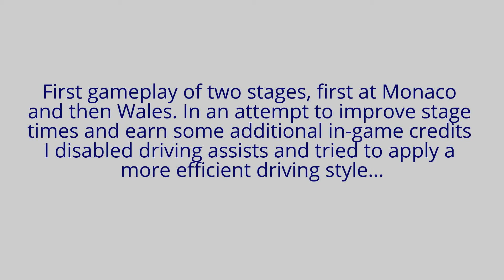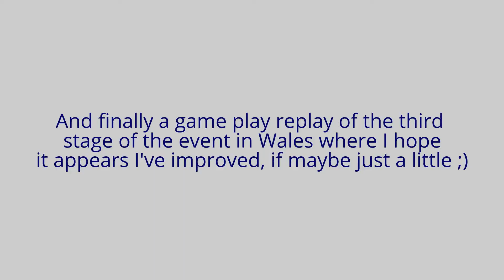DiRT Rally PC Gameplay - 1970s Lancia Stratos-fear! In Monaco and Wales. No assists.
Trying to improve driving style, reduce stage times and earn some in-game credits while
progressing though the DiRT Rally career mode. Following spending some time tweaking the
settings and disabling driving assists I was trying to get the most out of each stage.
Sometimes successfully, sometimes not ;)

And some related videso, Chris Harris from /Drive on classic 1970s and Group B rally cars

And from /Drive a vlog on some guys in New Zealand building classic Lancia rally cars

Setup:
PC: ASUS G750 gaming laptop with NVIDIA GTX 770M
Controls: Logitech Driving Force GT and Wheel Stand Pro.